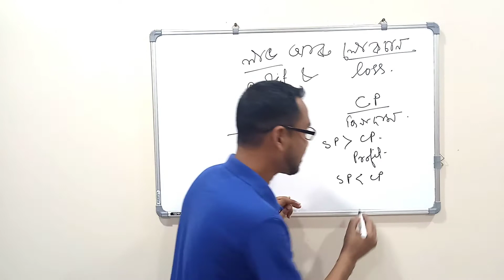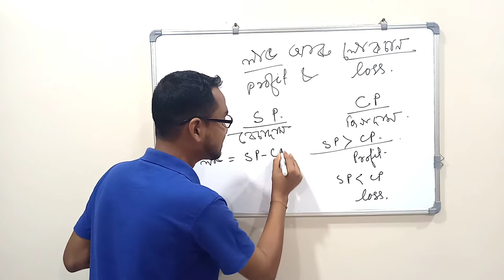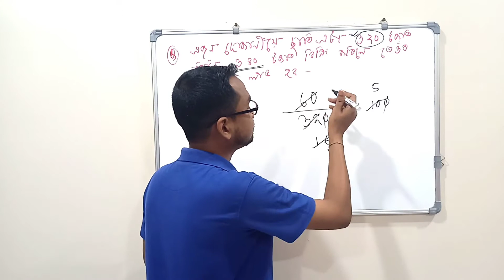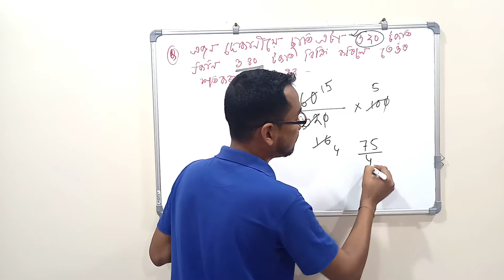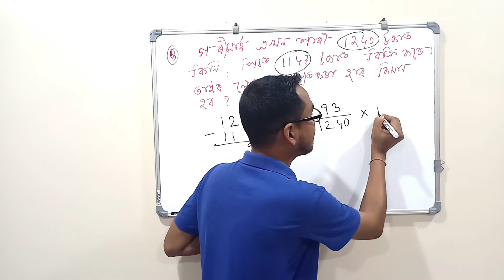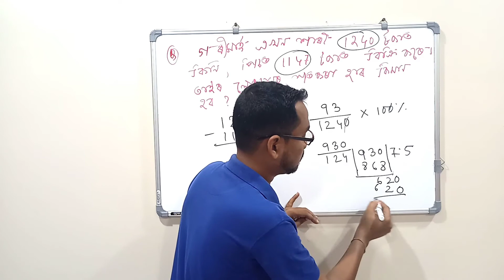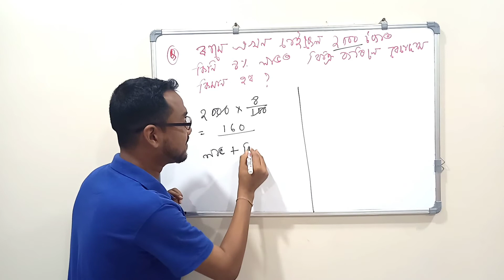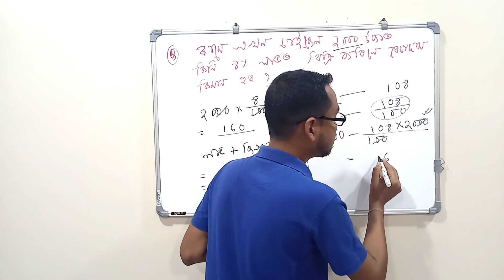Assam TET 2021 Mathmatics - Profit & Loss।। Assam TET Maths Classes 2021।। লাভ আৰু লোকচান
In this video concepts of profit and loss is discussed with some problems based on profit and loss which will help the aspirants of Assam TET 2021. This video will help the aspirants who are in preparation of Assam TET 2021.

Assam tet maths classes

Assam lp TET maths classes,
Assam tet maths solved question paper,
Assam TET maths percentage ,
Assam TET maths classes on profit and loss,